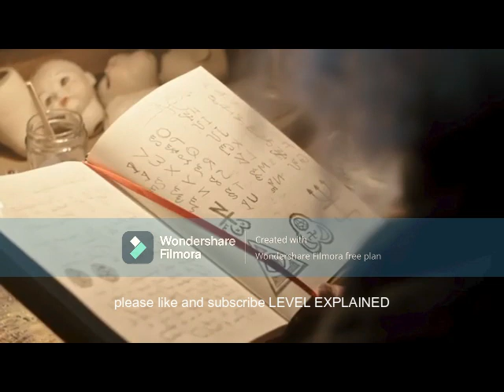Robert And The Toymaker 2017 Movie - FULL MOVIE EXPLAINED IN HINDI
Robert And The Toymaker  2017 Movie -

 • ROBERT AND THE TOYMAKER | Hollywood M...

Summary :
The Nazis set their eyes on a toymaker's mystical book, which can breathe life into inanimate objects. However, when they steal it from him, he gives life to his dolls to exact revenge against them.

Credits :
Initial release: 2017
Director: Andrew Jones

The Village -

Transcript